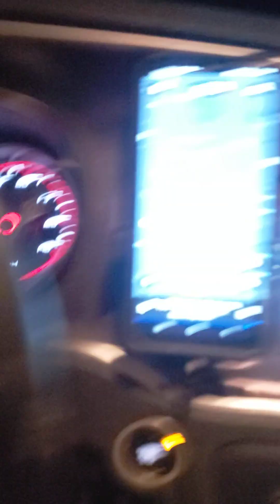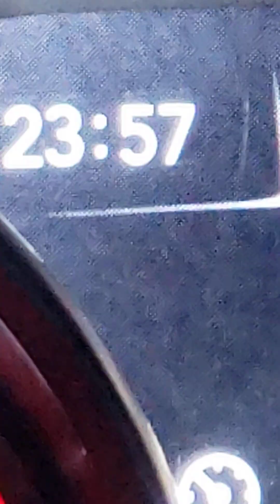Might Delete Later...